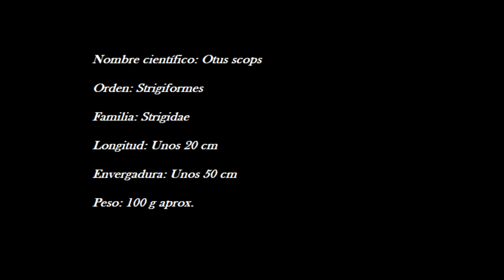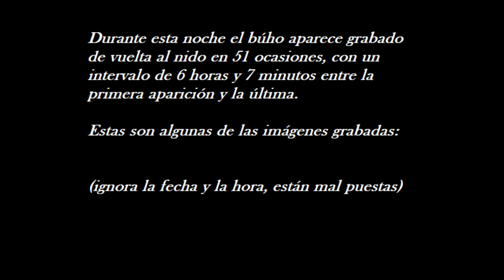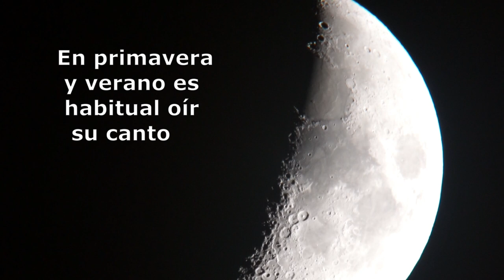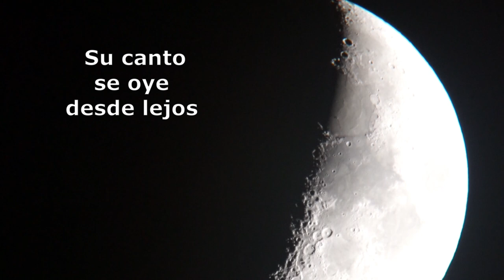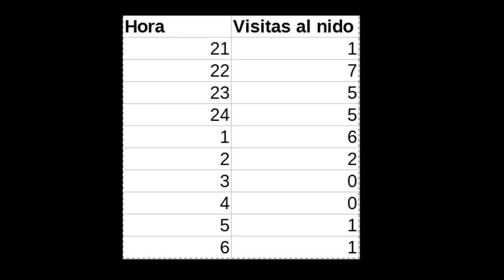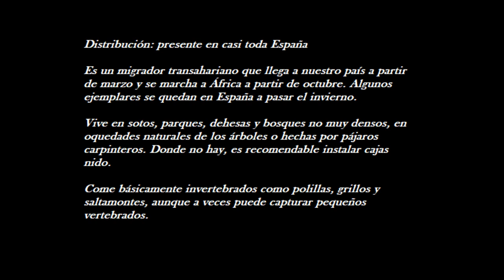Las correrías nocturnas del autillo (Otus scops; Valles del Cerrato, verano de 2.021)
El más pequeño de nuestros búhos permanece camuflado e inmóvil durante el día y sale a cazar por las noches. Está ahí, vigilante, aunque nosotros le ignoremos.

Donde dice que marcha a África a partir de octubre, debería decir que se empiezan a marchar ejemplares a partir de agosto y siguen yéndose durante septiembre y octubre. Algunos (al parecer, cada vez más) se quedan en la península durante todo el año.

Grabado con HAPIMP ph770-5s.